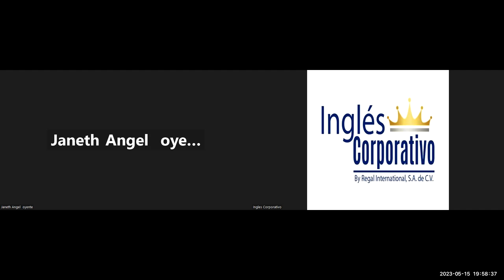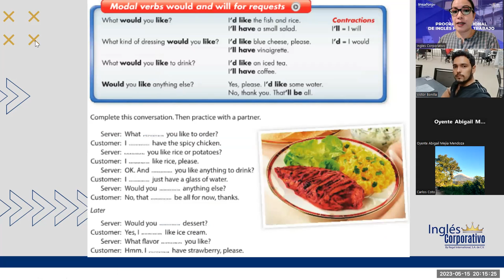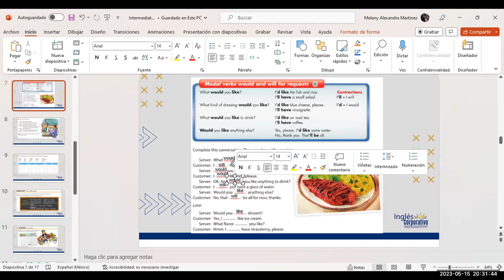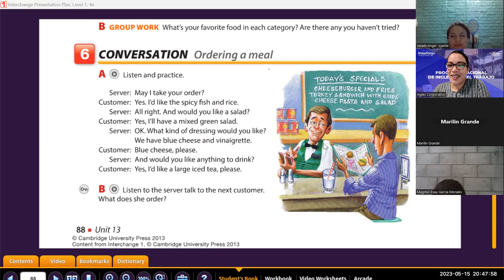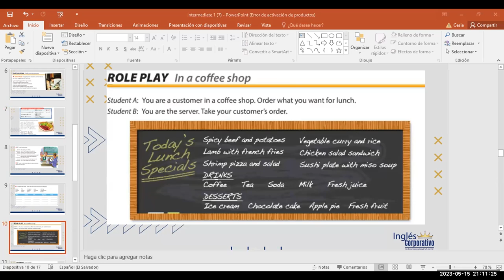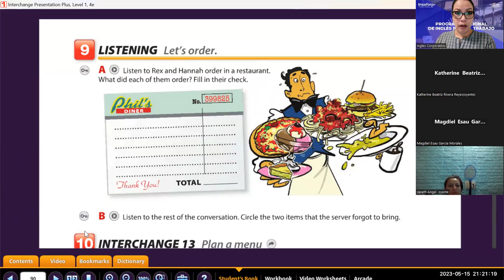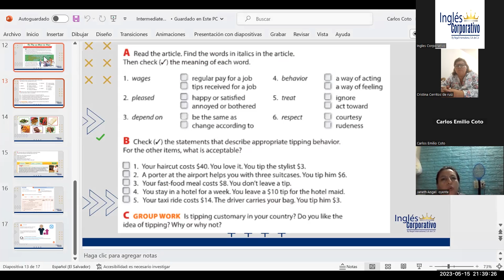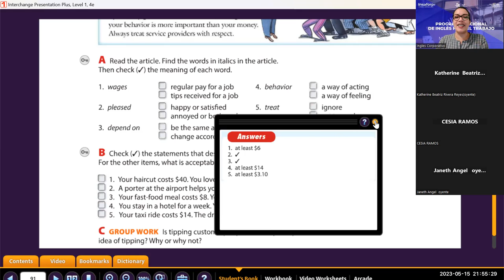Sesion -9-15-05-2023-29750-8048-0071/2023-Guerrero-How to use adverbs and transition expressions.